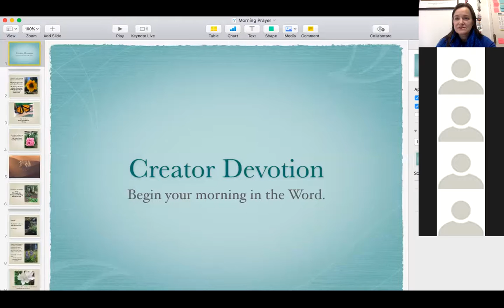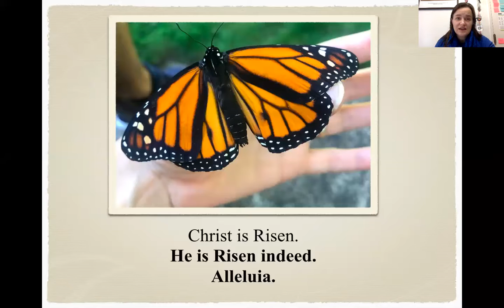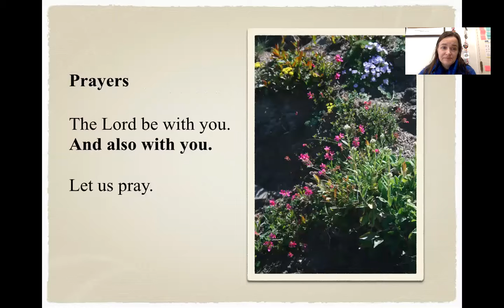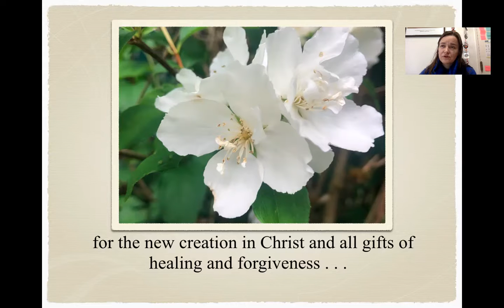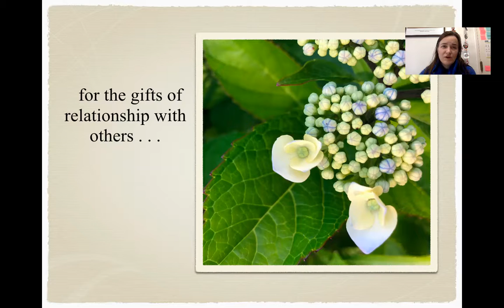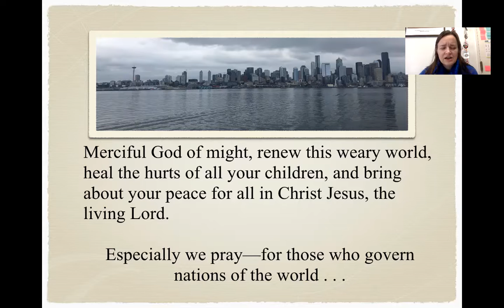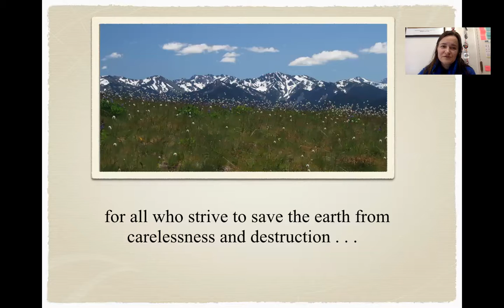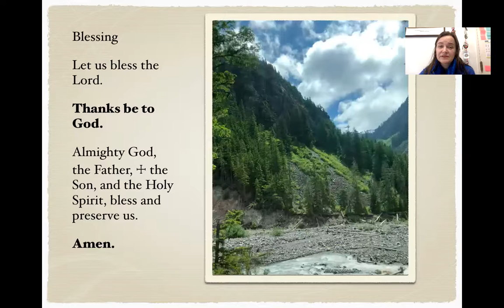Creator Devotion December 7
Places Along the Way: Meditations on the Journey of Faith
Today's stop: Mount Tabor

Mountaintop experiences and valleys are all part of the journey of life and Jesus meets us in each.